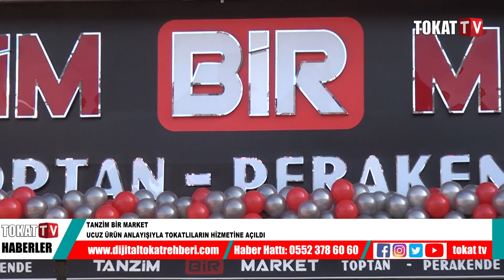TANZİM BİR MARKET UCUZ ÜRÜN ANLAYIŞIYLA TOKATLILARIN HİZMETİNE AÇILDI